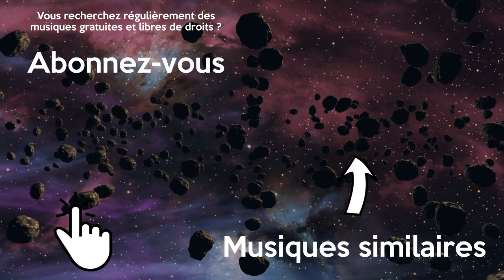Musique Calme Gratuite Relaxante Libre de Droit Violant Classique | Mike Block - The Swan